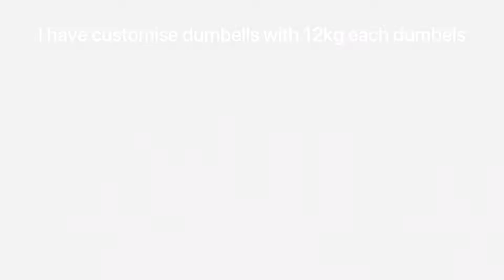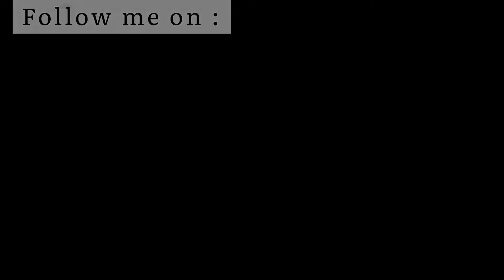How To Stay Pumped In This Pandemic | Unlock 2.0 Motivation | Part - 1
I hope This video motivates you and you will start with a fit and pumped life
Please mention in the comment box if you want more videos on fitness content.

Shoot - iPhone
Editing - imovie